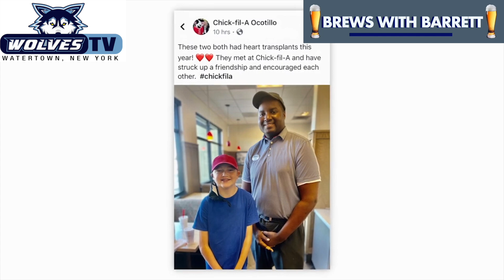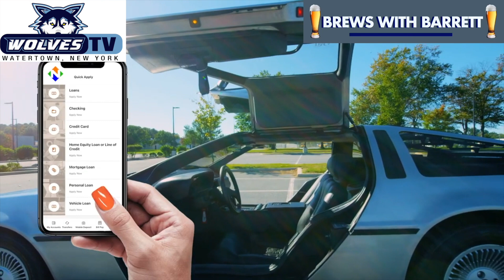Brews with Barrett Ep. 5 - Basey and Lisky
Welcome to BREWS WITH BARRETT, THE OFFICIAL PODCAST OF THE WATERTOWN WOLVES of the FPHL.

WATERTOWNWOLVES.NET